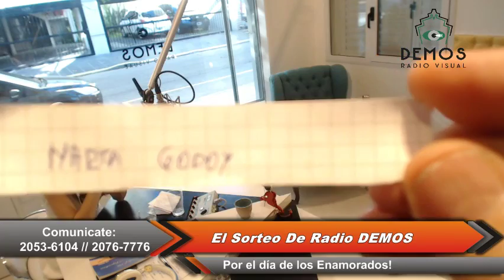PABLO ARIEL Entrevista - 12 de febrero de 2016 en La Tarde de DEMOS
PABLO ARIEL en DEMOS.